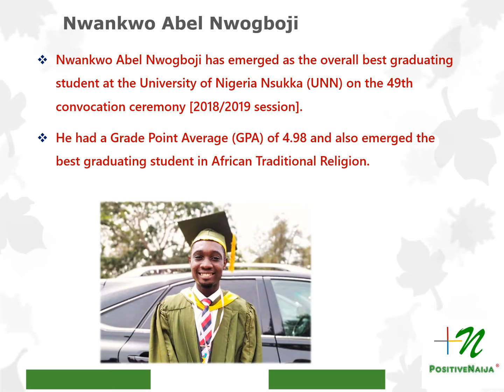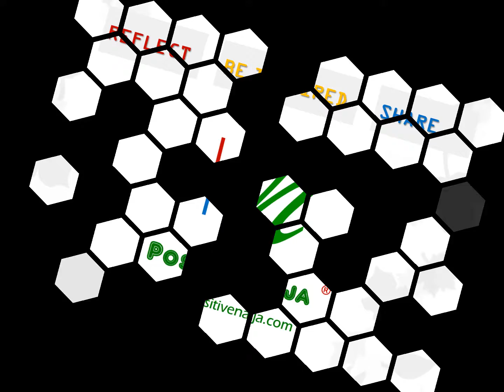PositiveNaija Top News: Week 23, 2021 [Adekuoroye Odunayo Wins Gold At UWW Poland Open]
Excellence in sports, education, gratitude and love dominated the 23rd week of the year 2021 for Nigeria and Nigerians globally.